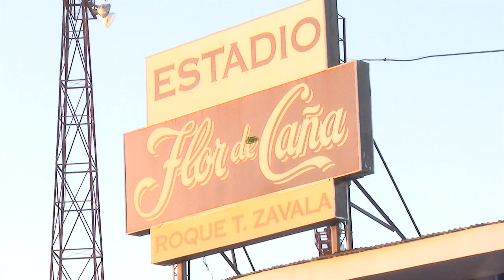MEJORÍAS NOTABLES EN EL ROQUE TADEO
Este vídeo es sobre GRANADA Clip